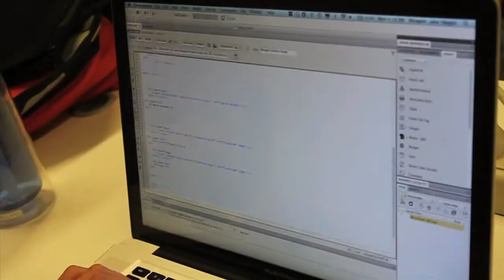Cal Poly CLA - Short Version